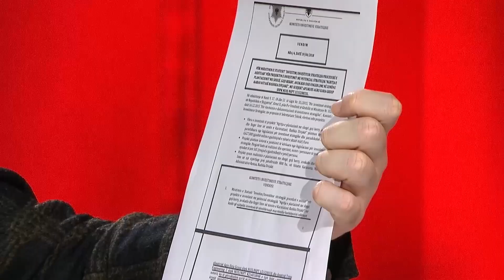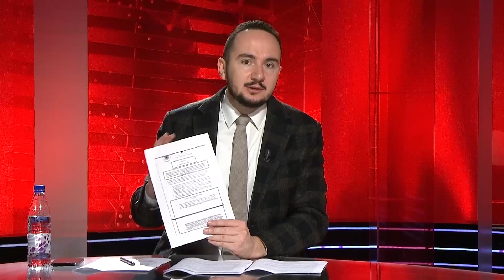Skandali “McGonigal”, Salianji: Rama bojkotoi kuvendin për të mos dhënë llogari. Miliarderin rus...